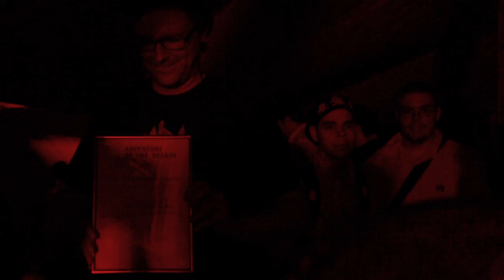Ragnar Tørnquist receives Adventure of Decade honors from AT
Im Juni haben wir unsere Leser nach dem persönlichen Adventurefavoriten des Jahrzehnts gefragt. Zur Auswahl standen 17 Nominierte. Am 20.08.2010 wurde anlässlich unserer Adventure-Treff Party im Beach Club "Monkey's Island" in einer kleinen Zeremonie der Gewinner verkündet.